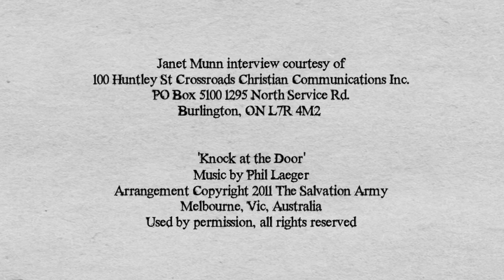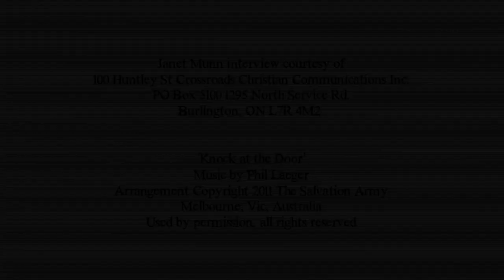24/7 Promo with General Linda Bond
The International Salvation Army reignites Global Call to 24/7 Prayer: A Day & Night Cry for Justice 2012.